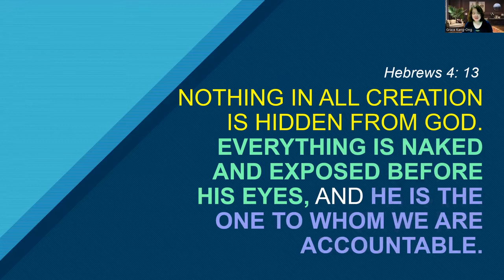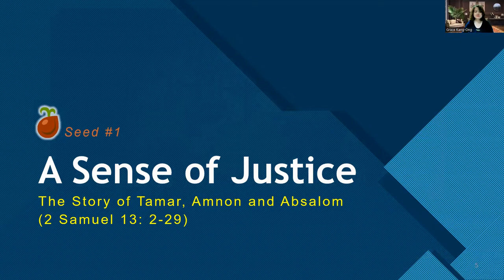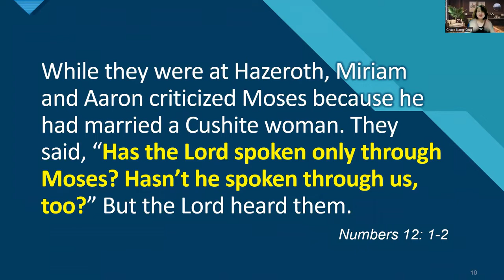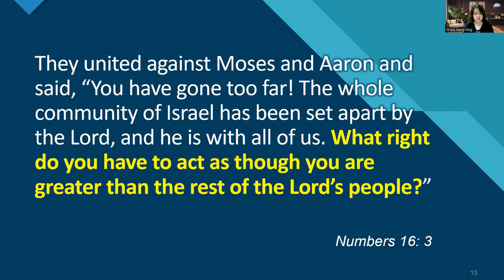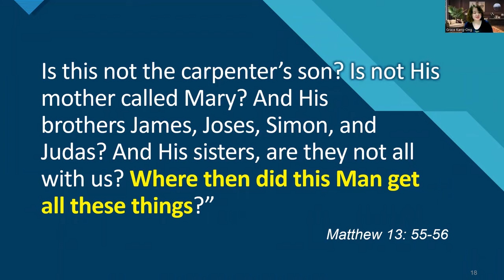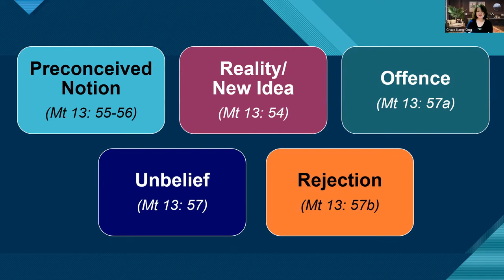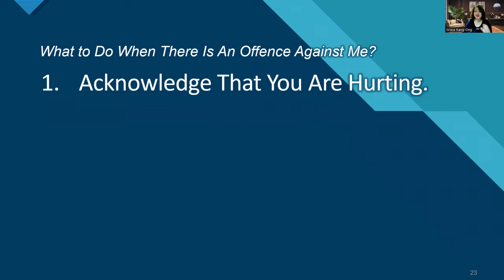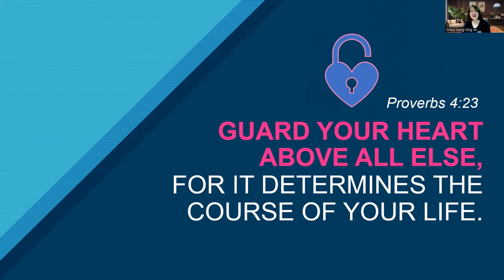Spirit of Offence: Satan's Snare - Rev Grace Kang-Ong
What is the spirit of offence?
Why is it important to guard your heart above all else?
What can you learn from the story of Tamer, Amnon, and Absalom?
Why is an unfulfilled desire dangerous?
When one has a sense of justice, should one act upon it?
What will an unresolved offence lead one to do?
Why is it that the devil often uses a misplaced entitlement to bring division into the family or church?
When you become a leader, why is it that offence would naturally come your way?
What is a mismatched expectation?
How do you best handle the spirit of offence?
Listen to Rev Grace Kang-Ong and find out the overcoming steps that will lead you to spiritual victory in your life.

Rev Grace Kang-Ong is one of the founding pastors of FaithLine International Ministries. She is also one of the Healing Encounter Ministry directors and Assistant Coordinator of Elijah Challenge Asia. She serves on the Board of Foursquare Malaysia and is a Regional Representative of Haggai International.

This message was made during a meeting with Asian leaders on 15th September 2022.